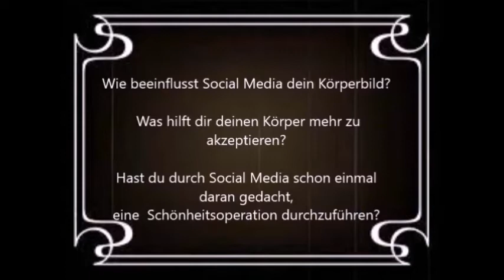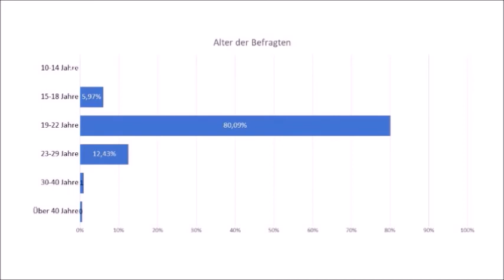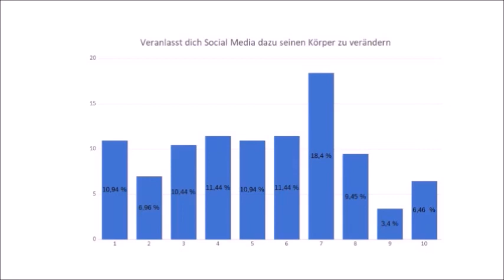Lookismus2: Social Media Body Images | Diversity Day 2021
Dieses Video entstand für den Diversity Day 2021 im Rahmen der Lehrveranstaltung Diversität & Gesellschaft im Studiengang Soziale Arbeit an der FH St. Pölten.